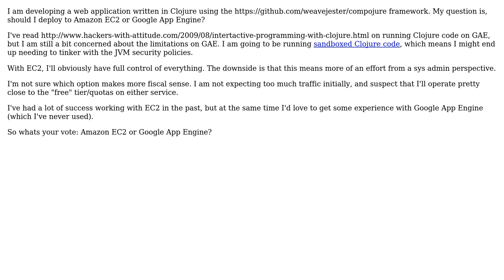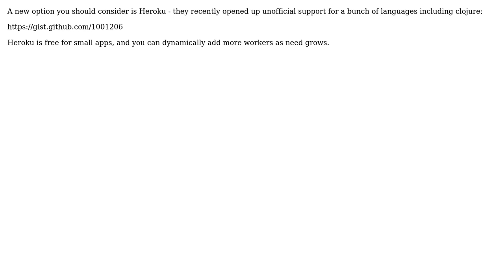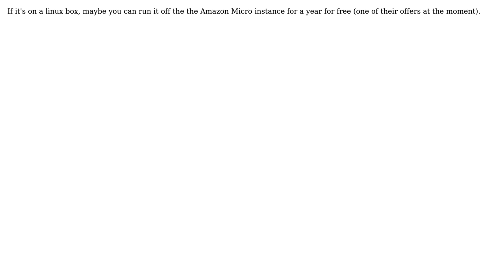Software Engineering: Clojure Web Application: EC2 or GAE? (5 Solutions!!)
Software Engineering: Clojure Web Application: EC2 or GAE?

With thanks & praise to God, and with thanks to the many people who have made this project possible! | Content (except music & images) licensed under CC BY-SA | Music | Images & others | With thanks to user Roman Plasil user polypus74 user Matthieu user limist user Korny user dbyrne user Dan and the Stack Exchange Network Trademarks are property of their respective owners. You are responsible for your own actions.